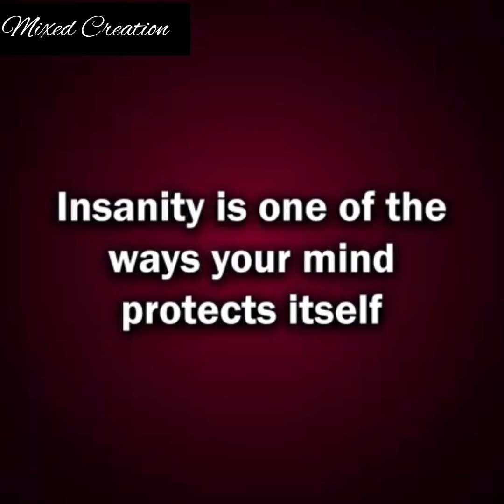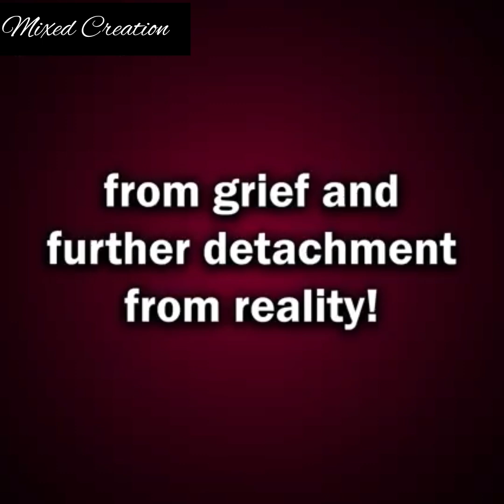Everyday an old lady would come to one bus stop and wait for her late daughter| Animated Sad Story